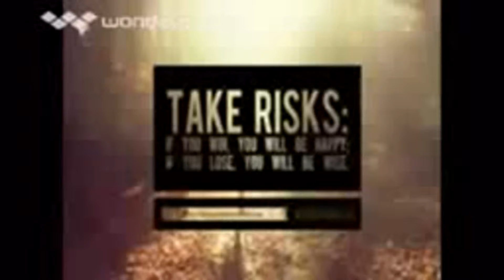1,975,993,687 views 74 quicktime 1 divx windows